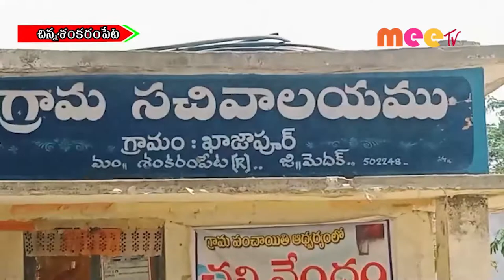దొంగల హల్ చల్ //26.04.2022//MEE TV NEWS//